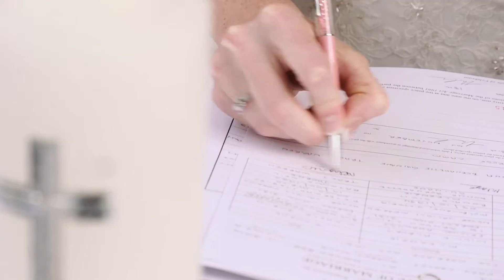Mikaela & Will's Wedding Highlights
Mikaela & Will were married at Wattle Park in Surry Hills, Melbourne on the 3rd November 2014.